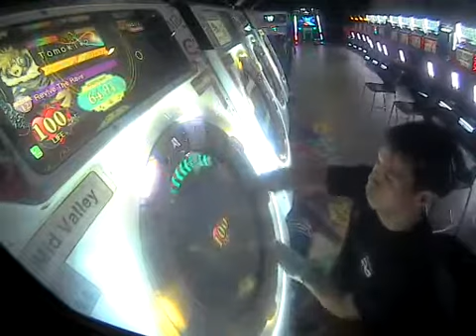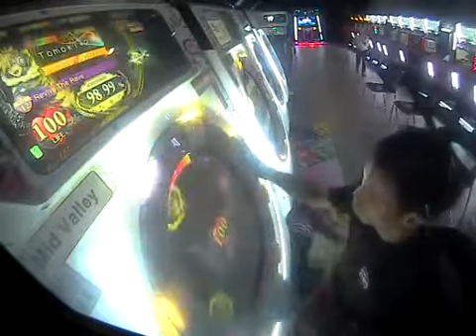[maimai MiLK] Tomoki*2 Revive The Rave Master Rank SSS FC 5g Survival ON CHAIR Clockwise Mirror